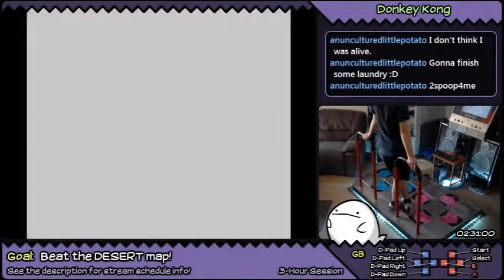GameStomp || Donkey Kong w/ DDR Dance Pads | PART 3